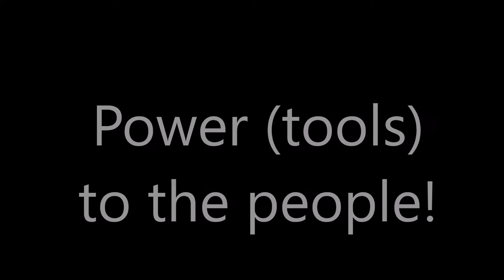Jackhammer action by my wife, circa 2016. Power (tools) to the people!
This video was taken back in 2016 when my wife and I were demolishing our small deck in Colorado. We were fearless and tried to do most of the wrk by ourselves, with the help of some dear friends! My wife, by no means a big woman, grabbed this Bosch jackhammer and went to work! Thanks to the folks at "Rock Background Music - No Copyright", for their use of the music track!